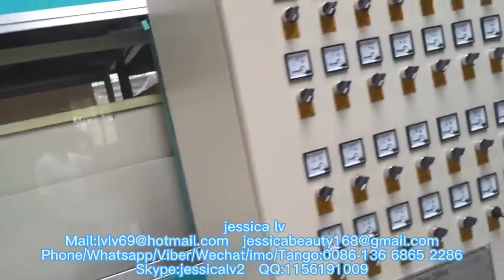ps foam plate vacuum forming machine for making take away food box